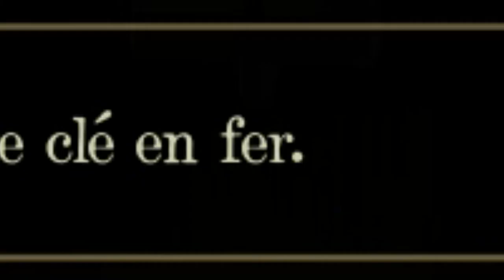The Room / Partie 1 / incomprenable !